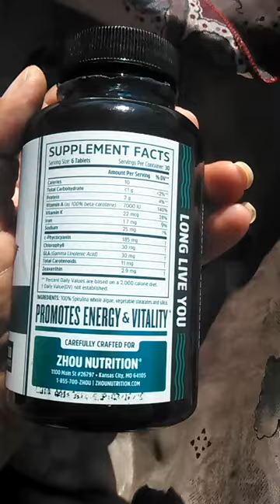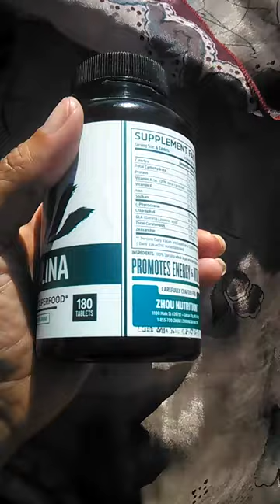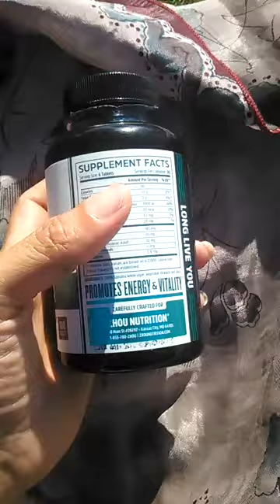Zhou Spirulina Tablets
Non-GMO Spirulina Tablets - Highest Quality Spirulina on Earth - Sustainably Grown in California without Pesticides - 100% Vegetarian & Non-Irradiated
Sold by: Zhou Nutrition  Product
$19.97

TMI Warning... (Possibly)
The Non-GMO Spirulina Tablets is helping me with my indigestion issues.  I have helibactor pylori and a few of the symptoms are belching, after eating, stomach discomfort and difficulty eliminating waste.  To cure h. pylori, as is it often referred to, I would have to take 3 antibiotics/antifungal combination.  I am allergic to the main antibiotic – Penicillin - that is used to treat h. pylori.  Other treatments has not been successful at eradicating it.  I am not claiming that this is eradicating the bacteria of h. pylori (for that to be claimed - I would need to go to the MD for retesting).  After three weeks of taking only 3 tablets every morning, I AM saying that the symptoms have been reduce.  I am able to use the bathroom at least once a day, in the morning, with less effort. It has also been more of the consistency that stool should be.  The color is a little darker because of the tablets being green.   I have seen a reduction in the belching after eating a meal and stomach discomfort.  I have done much reading about this bacteria for the past two years.  Much of the science points to me being a vegetarian as the reason I have this.  As a non meat eater I produce less of the stomach acid that normally keeps this bacteria at bay.  When the opportunity arose to get this I wanted to know if this will help clear out my intestines in a more natural way.  In doing so, as far as I can tell, I have had an increase in energy. A cleaner colon usually increases my energy.  I would recommend this to people who are feeling sluggish.  I have told my friend who has had a gastric bypass to give this a try after how I have been feeling lately after trying this.
I received the Zhou Spirulina Tablets via a promotion for a discount in exchange for my most honest opinion.  I was not required to give a positive review and I can update it at will, at any time.  I do not have a direct relationship to the sellers.